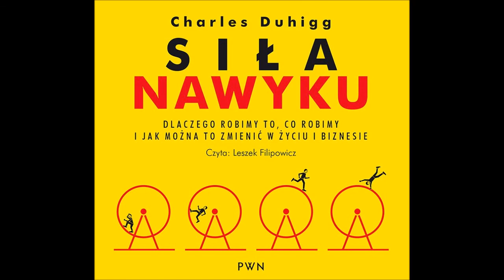Charles Duhigg "Siła nawyku" audiobook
Charles Duhigg aplikuje nam niezbędną dawkę socjologii i psychologii, wyjaśniając uroki i pułapki nawyków w oparciu o wiele dziedzin, od marketingu, poprzez zarządzanie, po ruch praw obywatelskich… Siła nawykujest fascynującą lekturą, a Duhigg umiejętnie osiąga wszystko, czego oczekujemy od reportera magazynu „Times”: ze swadą prowadzi nas od sceny do sceny, od odkrycia do odkrycia, od dyscypliny do dyscypliny, przeobrażając pozornie suche zagadnienie w serię pełnych życia opowieści – to interesujące ujęcie tematu, który powinien być ważny dla każdego.